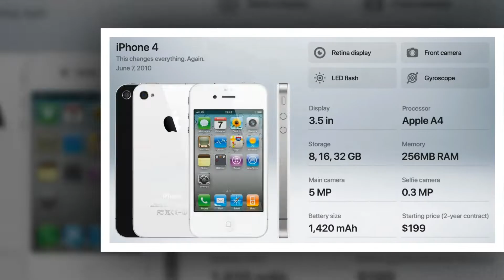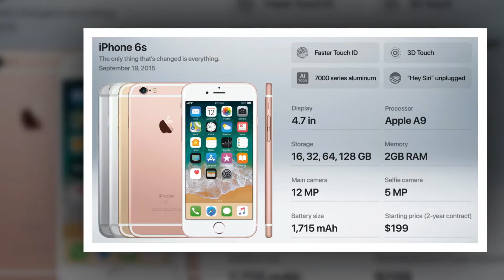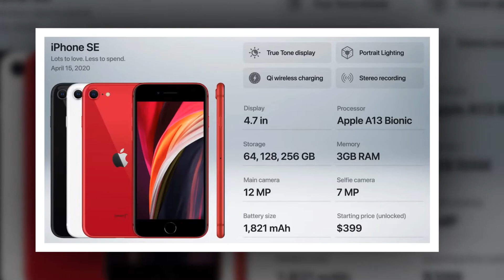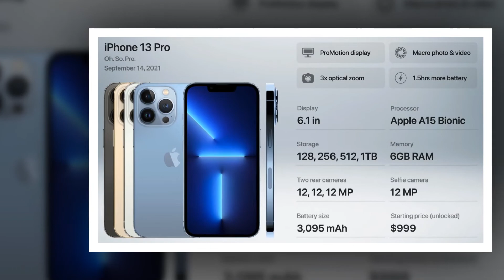History of the iPhone | Evolution of iPhone | Latest Iphone | Iphones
Watch the iPhone evolve through 14 years of development. Starting with the original iPhone in 2007, which revolutionized the mobile phone industry, and ending with the iPhone 13 mini, iPhone 13, iPhone 13 Pro, and iPhone 13 Pro Max in 2021. What's in store for the best selling smartphone in the world? No one knows for sure. But it would appear that the iPhone will remain a leader in the smartphone industry for years to come.